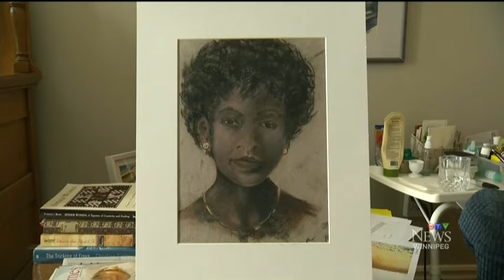Artist reconnects with model she painted 25 years ago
Joan Hiebert recently put out a call to find the model in a portrait she painted 25 years ago.